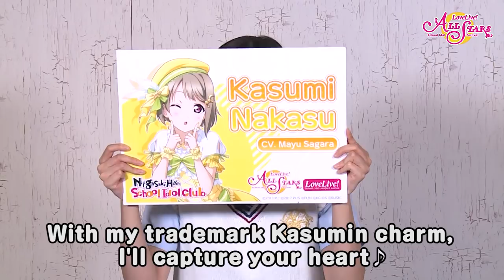【All Stars Global Version】Love Live! Nijigasaki High School Idol Club presents a video message!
Mayu Sagara (Vo. Kasumi Nakasu) and Kaori Maeda (Vo. Shizuku Osaka) have a message for everyone who was looking forward to Madman Anime Festival  Sydney 2020 which they've become unable to participate, so please check it out♪

Download the global version of All Stars here
◇App Store

【Cast】
・Mayu Sagara (Vo. Kasumi Nakasu)
・Kaori Maeda (Vo. Shizuku Osaka)